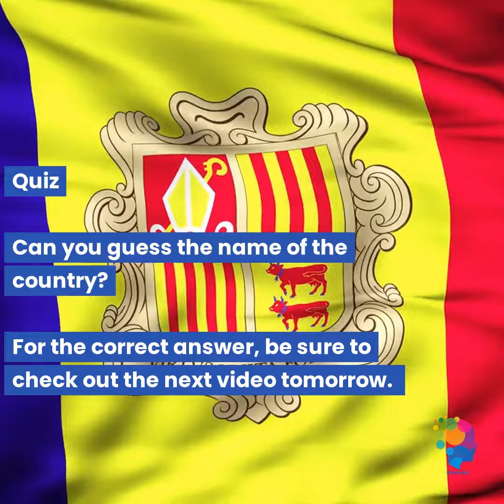Can You Guess the Name of this Country?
Join me for one minute everyday and test your geography knowledge.

Write in the comment section the name of the country and check out the video tomorrow, to see if your answer was correct. :)

Please write a comment with your feedback. Would love to hear your tips and ideas.

With just a minute a day, you can help your loved ones improve their memory, cognitive function, and overall knowledge, all while having a fun and interactive learning experience.